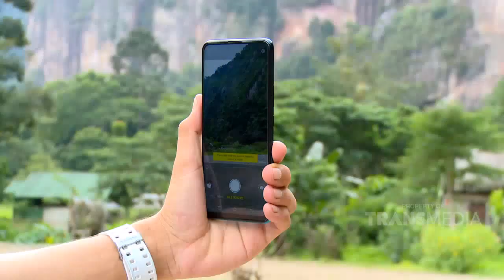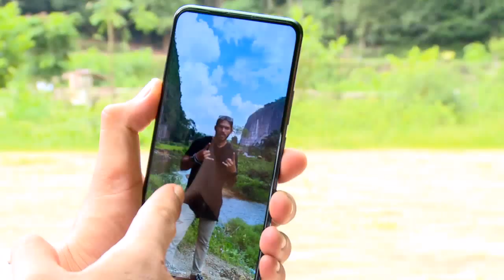MTMA - Rappelling Yang Bikin Terpukau di Lembah Harau (19/5/19) Part 4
TAYANG SETIAP SABTU - MINGGU PUKUL 08.30 WIB
Keindahan Indonesia, dari Sabang sampai Merauke yang menawarkan sejuta keindahan, semua kami jelajahi agar semua mata terbuka, bahwa Negeri kita penuh cerita.